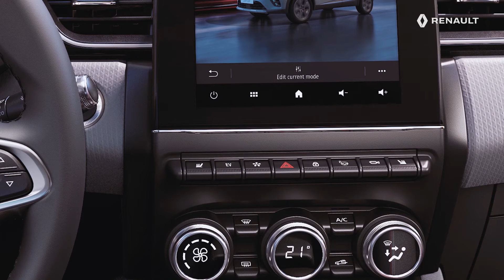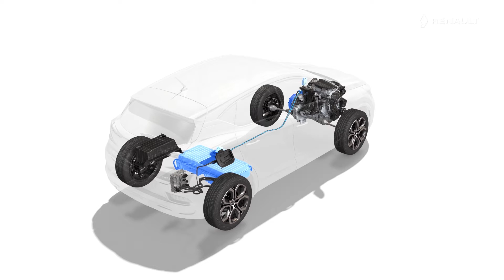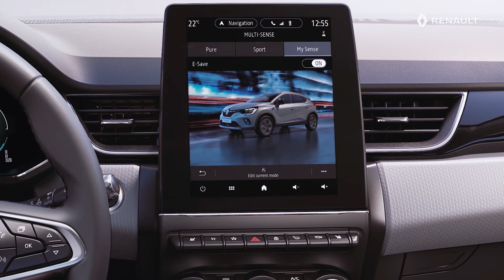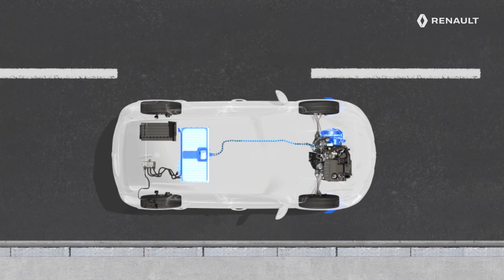E-TECH PLUG-IN HYBRID - Modalità di guida Pure, My Sense, Sport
CAPTUR E-TECH PLUG-IN HYBRID (ITA)